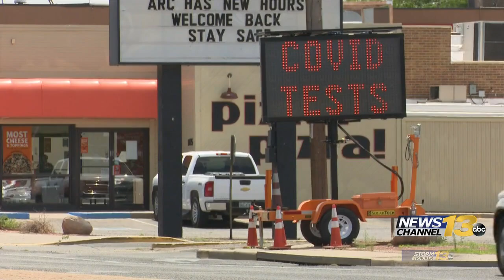COVID-19 cases in Pueblo County uptick despite testing facility closure